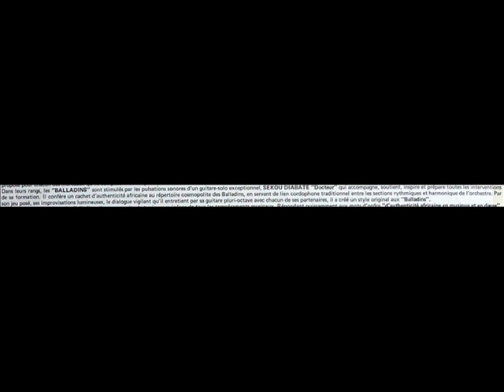sekou diabate docteur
comment il imite la kora.